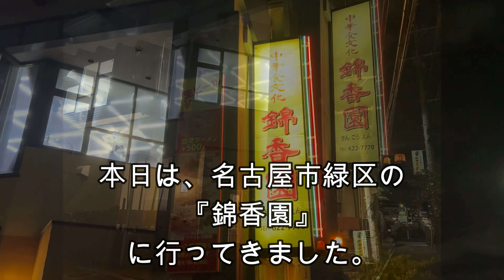【錦香園】中華飯 | コスパ最強の町中華〈愛知グルメ〉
◆店名
錦香園
◆所在地
愛知県名古屋市緑区尾崎山1-111 マツヤマビル 1F
中華飯
◆定休日
無休